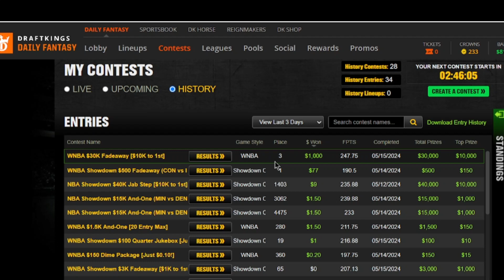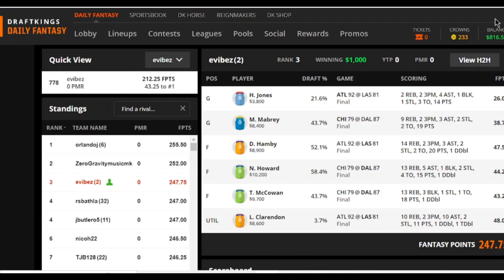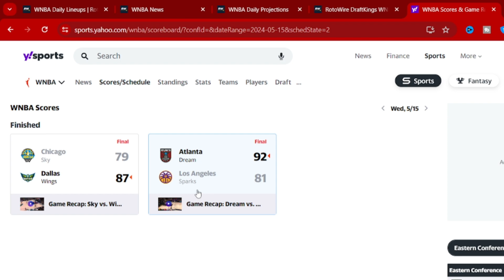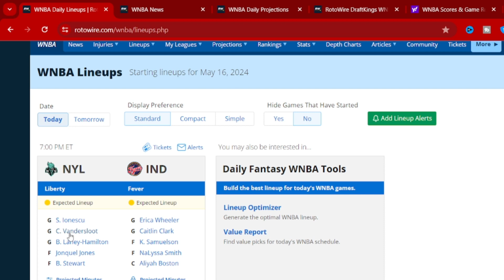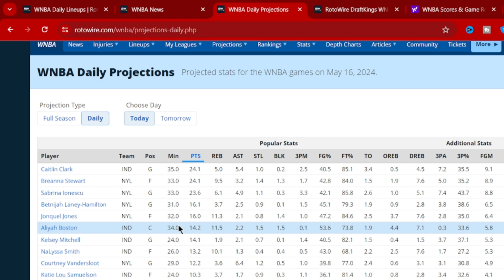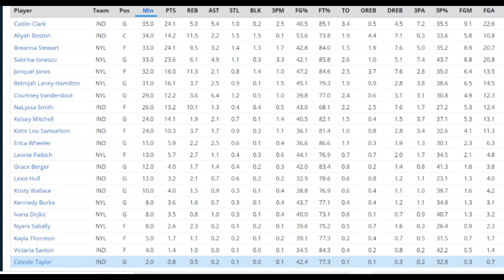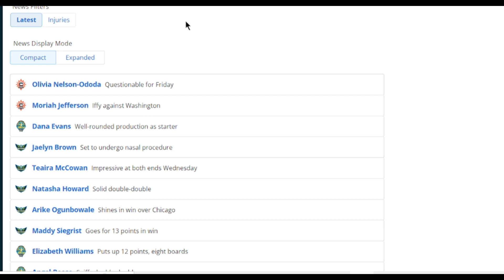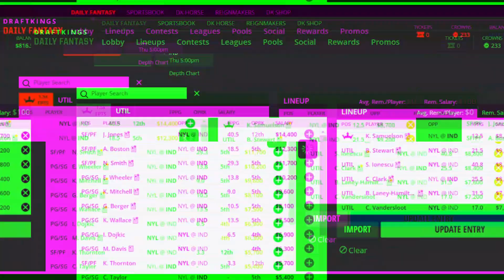WNBA DFS DraftKings Secrets: WINNING Picks & Strategy Breakdown!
🔴 NBA Vibez DRAFTKINGS Sweats & Bets Podcast 🔥 GET YOUR FREE $20 NOW

In this video, I breakdown last night's WNBA slate & give you TODAY'S BEST VALUE PLAYS, game highlights, clips, & my winning strategies and daily process.

Join me as I sweat these DFS bets!
I go through my daily process of hand-building DFS lineups in a hurry.
Live reactions to tournament takedowns and BIG WINS
PROJECTED STARTING LINEUPS AND INJURY UPDATES